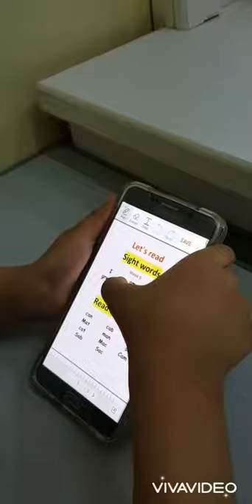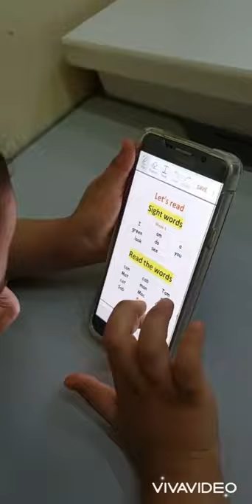Reema_International_School Reading📕📕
Well done  👏👏👏
🌺KG3B🌺
👩‍💻T.Enas 👩‍💻